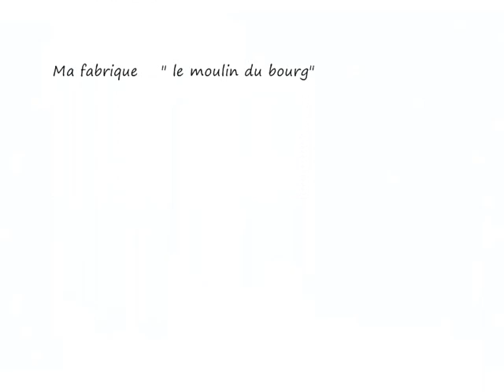hier encore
C' es la 1001ième  version d'une chanson de Charles Aznavour: "Hier encore, j'avais vingt-ans ...